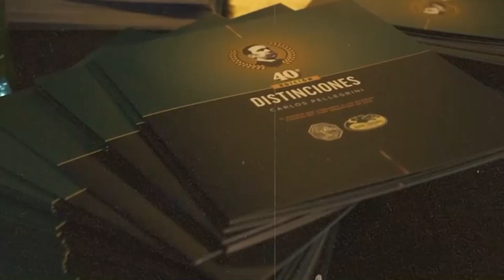RCN 25 15 03 2023